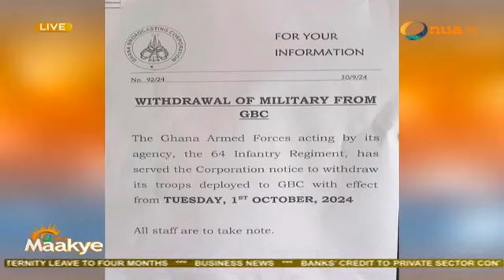Captain Smart on Why the NPP is soo heartless